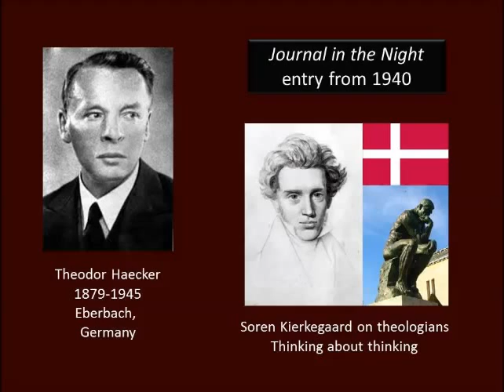Kierkegaard on Theologians (Haecker 1940)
The man who explicitly does not believe and does not will to believe (for the will to believe belongs to believing) in an eternal life, that is to say in a personal life after death, will become an animal, an animal being which among other things, man is. Man is ‘planned as spirit,’ as Kierkegaard puts it, but that includes the immortality of the soul. Whoever relinquishes that also gives up the spirit of man. Journal in the Night, 1950, by Theodor Haecker, p. 68

This is a short reading from Theodore Haecker's Journal in the Night which he wrote from Germany between the years 1940 and 1943. He uses Soren Kierkegaard to discuss theology. His whole book is available here.